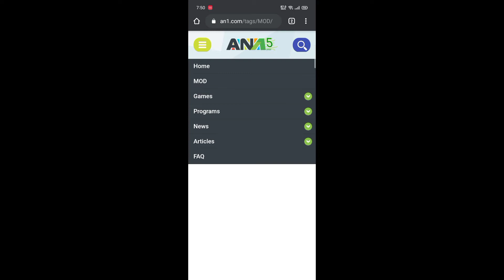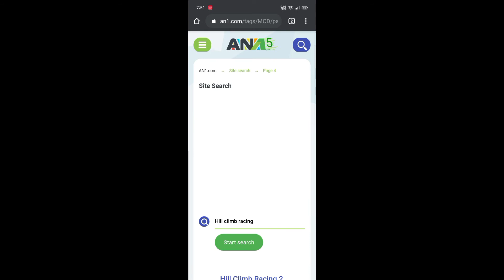How to download mod APK game || unlimited money in game🤑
Download mod APK of offline games
Easy way to download & it's safe
Unlimited money in games.hack game money,tokens, credit, etc.